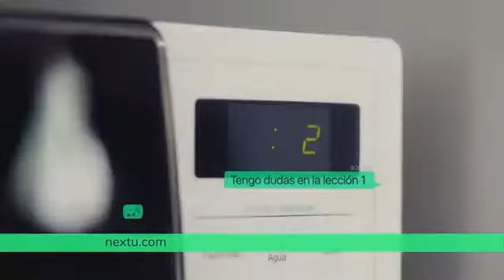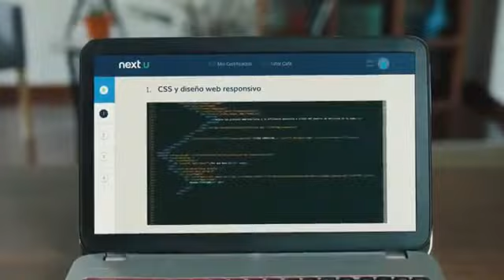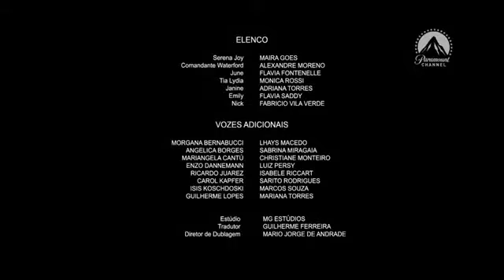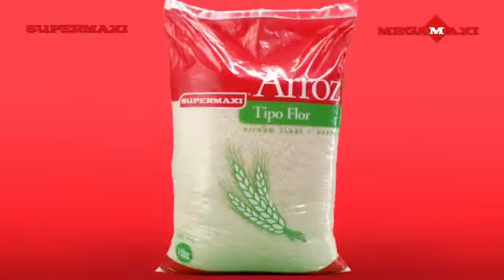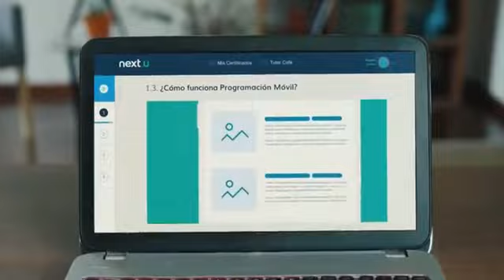064 Tandas Comerciales Paramount Channel Octubre 2018